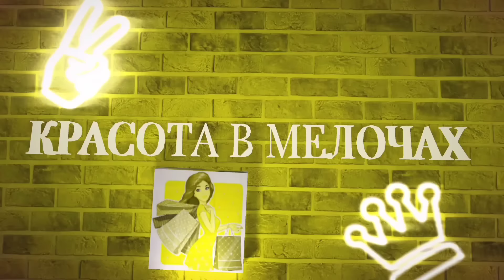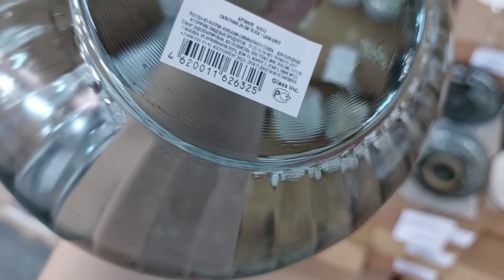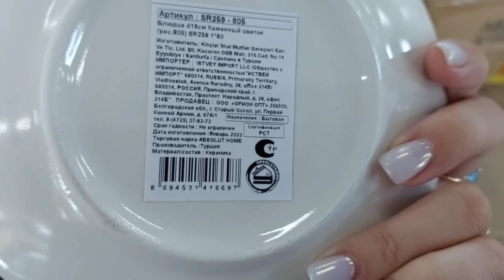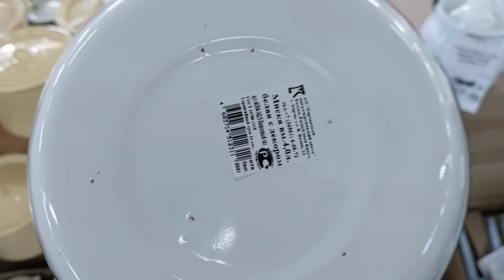🔥Как в🚦Светофоре🚦Только ДЕШЕВЛЕ и больше посуды в Абсолюте🙈💥Блюда из Турции, посуда из Керчи📣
Реклама. ИП Пирогов Д.Е. ИНН 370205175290 Erid: 2SDnje8cWq8

Курск, д. 1-я Моква
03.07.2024